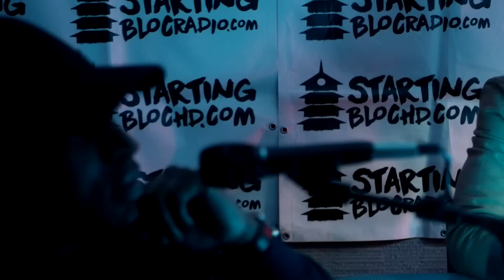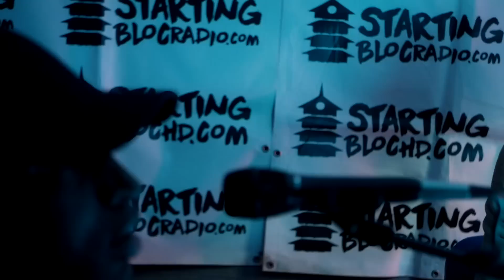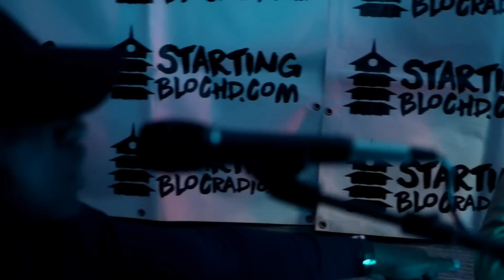#98 CRUSH avec Charly fondateur de TCBOX et Saidou Lee présentateur du documentaire VOYOUS…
Animateur : Mao
Chroniqueurs : Joe et Pigui
Chef opérateur x Montage : Steevens